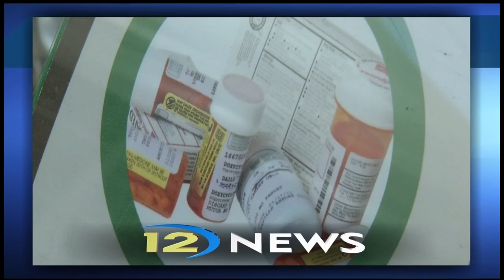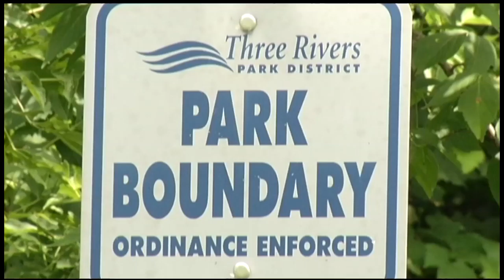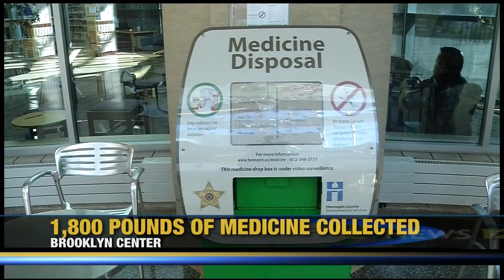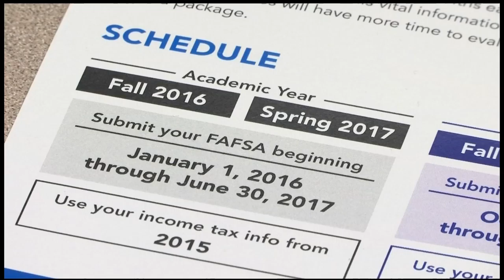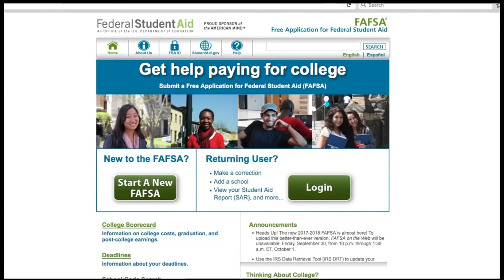12 News September 30, 2016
:26 Terrace Theatre Demolition

 2:33 Maple Grove Gravel Mining Site Plan

 3:01 Maple Grove Serious Car Accident

 3:24 Deer-Vehicle Collisions

 5:25 Prescription Drug Collection

 6:12 Federal Student Aid Update

 7:28 Weekend Showcase: “Nature”

---SPORTS---

10:22 Prep Football Halfway Point

12:15 Wayzata vs. Hopkins Volleyball

13:07 Wayzata vs. Hopkins Girls Soccer

14:08 Wayzata vs. Hopkins Boys Soccer

---MORE NEWS---

14:58 Osseo City Council Profiles: Johnson, Kehn

17:07 Kids Garage Sale Saturday